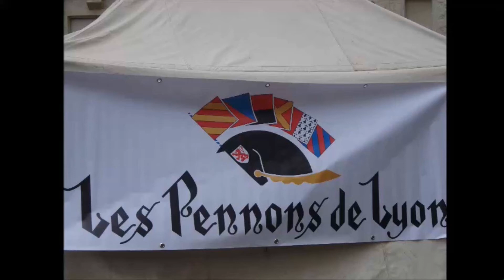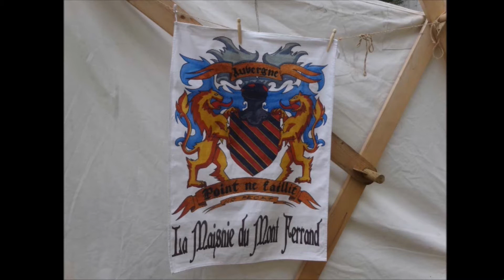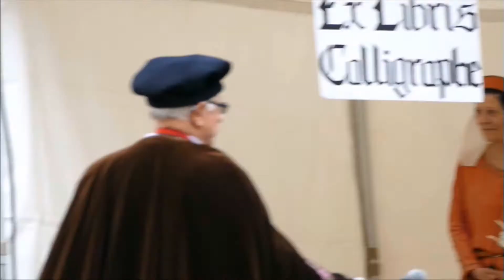LES PENNONS 2019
voyage à l'époque médiévale